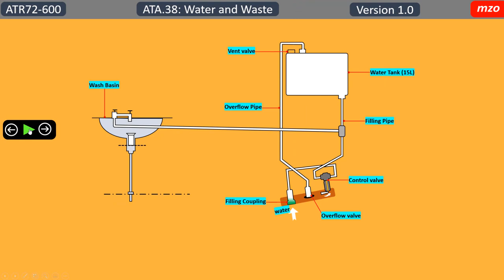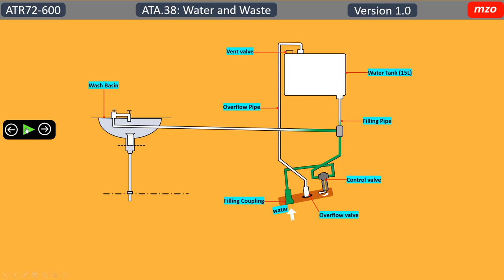How to supply the water to the toilet wash basin in ATR72?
this is the water supply system for toilet wash basin. This water tank also supplies to gallery. My creation is not totally finished. After all, i will upload again. You can suggest any requirements. thanks.